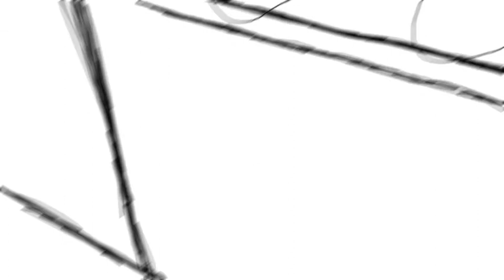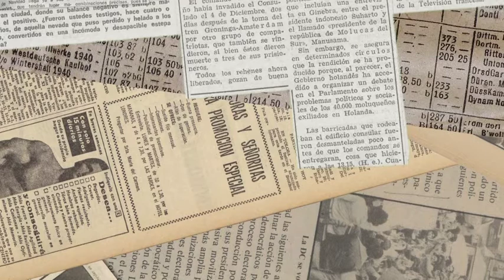TRÁILER 2020 | Wolkowicz-Saiz PV2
Trabajos realizados por estudiantes durante la cursada 2020 en modalidad virtual de la materia Proyecto Visual 2, turno mañana, en la Licenciatura en Artes Multimediales de la UNA, Cátedra Wolkowicz-Saiz.

Docente: Luciano Saiz